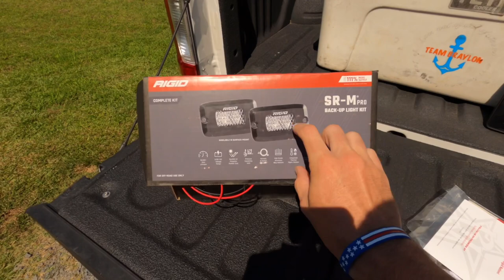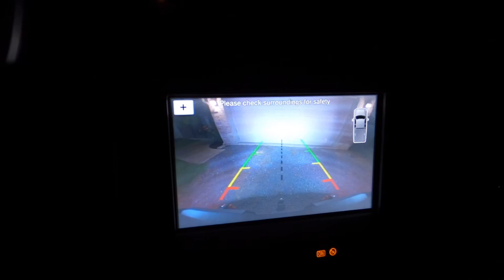Rigid reverse lights to upfitter 2017-2018-2019-2020 F250 F350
Some of Gear i have on my truck

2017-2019 F250 & F350 Air Lift LoadLifter 5000 Ultimate Air Spring Kit 88399

Weigh Safe 8-Inch Drop Hitch w/ Built-In Scale - 2.5" Shaft WS8-2.5

Weigh Safe 6-Inch Drop Hitch w/ Built-In Scale - 2.5" Shaft WS6-2.5

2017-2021 F250 & F350 4WD Ready Lift 2.5" Front Leveling Kit w/ Track Bar Relocation Bracket 66-2726

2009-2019 F150 & Super Duty BuiltRight Rear Seat Release with Olive Strap 100115

THE GOODS

I am a participant in the Stage3 motorsports and Amazon Services Associates Program, which are affiliate advertising programs designed to provide a means for sites to earn advertising fees by advertising and linking products to them.